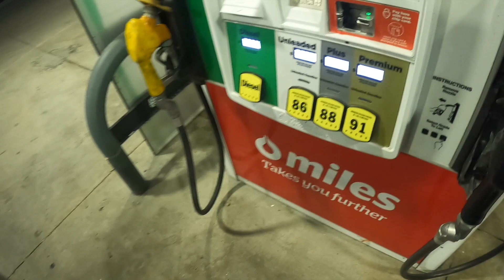3 Civic Si's & Lexus IS 350 F take over a Highway (Alot of Vtec)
Eric and I visted a Hella clean car meet. We Arroned late but it was still fun. We ran into Eric and Josh we drive 8th gens as well and we went for a cruise.

Gaming PC Specs:
Gamdias ATHENA M2 mid-tower case
Gamdias CHIONE M1A-240R CPU Liquid cooler
Gamdias Kratos M1-750W Power Supply
Gigabyte X570 AORUS ELITE WIFI ATX AM4 Motherboard
NVIDIA GeForce RTX 2070 SUPER 8 GB Video Card
Corsair Vengeance RGB Pro 32 GB (2 x 16 GB) DDR4-3200 CL16 Memory
Corsair GLAIVE RGB PRO Gaming Mouse
Corsair HS70 PRO Gaming Headset
Silicon Power A60 1 TB M.2-2280 NVME Solid State Drive